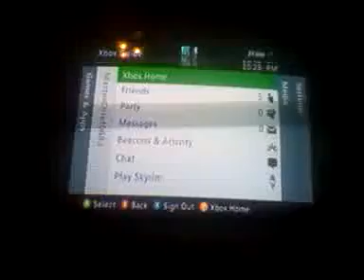Skyrim ep 221